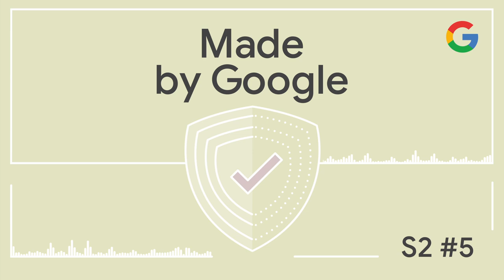Made by Google Podcast S2E5: Peeling back the layers of Android security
In today’s episode of the Made By Google Podcast, Rachid speaks with Eugene Liderman, Director of Android Security Strategy, about the security features that keep Pixel and other Android devices safe.

They go through the layers of security that protect users from phishing attempts and malware, including Messages by Google, Safe Browsing, and Play Protect, and also emphasize the importance of checking your security & privacy settings and taking action on red and amber warnings (something Rachid had yet to do at the time of recording 😬).